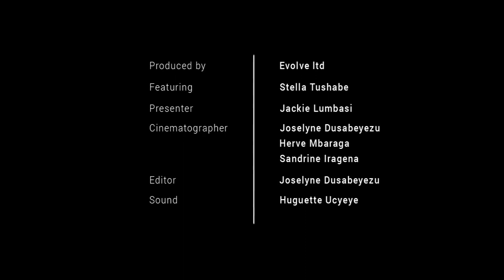Stella Tushabe, the journey of the first Rwandan female saxophonist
eVolve TV and Jackie Lumbasi have spent time with Stella Tushabe. We discussed with her the journey on learning the saxophone, her struggle to get recognition in the industry and the situation of her career now.